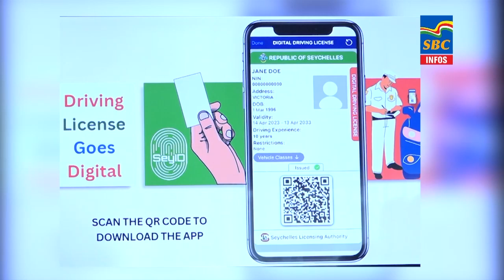6 p.m News 15-12-2023